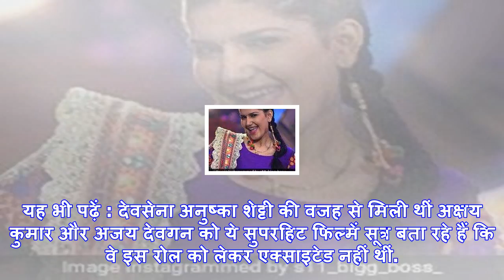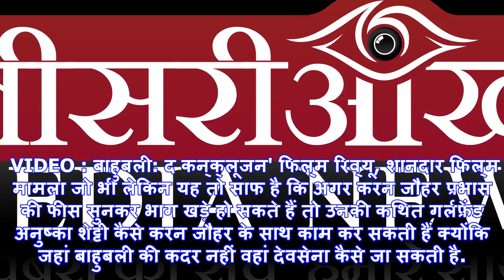इस प्रोड्यूसर ने की थी 'बाहुबली' की तौहीन, अब देवसेना ने लिया है बदला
अनुष्का सेट्टी.नई दिल्ली: अनुष्का शेट्टी को साउथ की उन एक्ट्रेसेस में से जाना जाता है जो अपने मन का ...